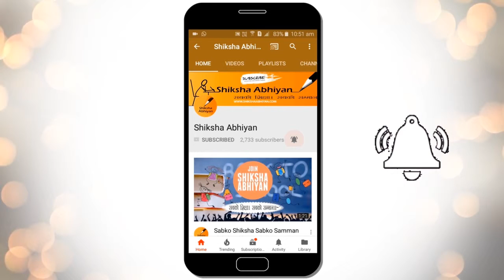Q5 Find the value of:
This video is a part of the series for CBSE Class 10, Maths demo videos for the chapter “Introduction to Trigonometry.” In this series, we have completed all the concepts, examples and the entire NCERT exercises. It is the part of an initiative taken to provide quality online education to students free of cost on YouTube.